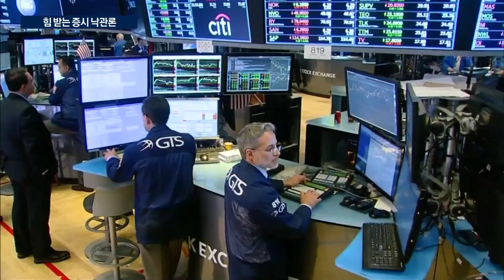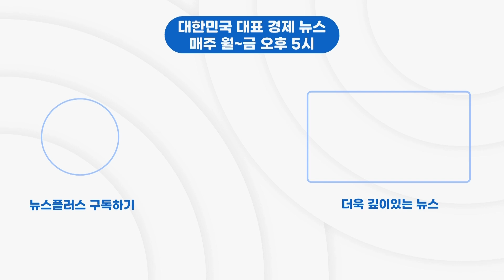"땡큐 파월"…월가에 퍼지는 '산타랠리 낙관론'/한국경제TV뉴스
미국 연방준비제도가 기준금리를 동결하면서 내년 총 세 차례 금리인하를 예고했습니다. 전 세계 주식시장은 이제 산타랠리를 기다리고 있습니다. 글로벌콘텐츠부 박찬휘 기자입니다.